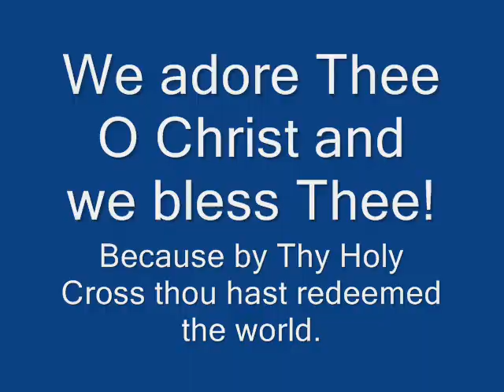Passion Play 2007 from Chavagnes (Part 2 of 2)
Part Two (Way of the Cross, Crucifixion and Death) from the Chavagnes 2007 Passion Play. Directed by Ferdi McDermott, Principal, Chavagnes International College. Copyright CIC 2007.